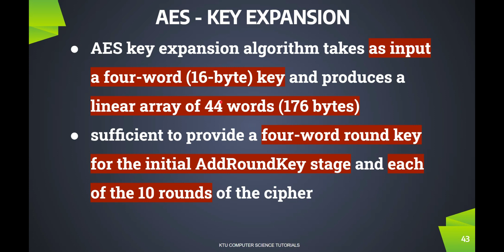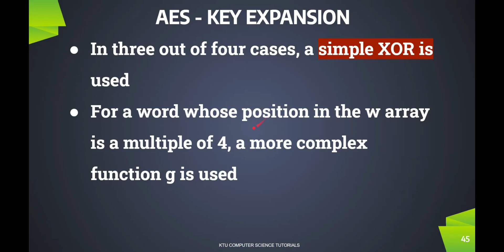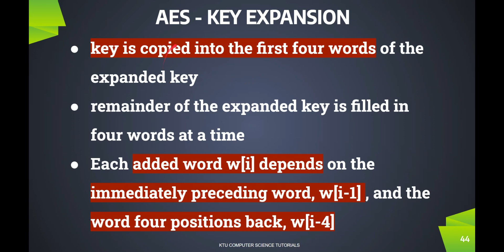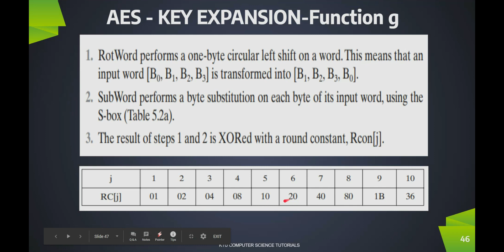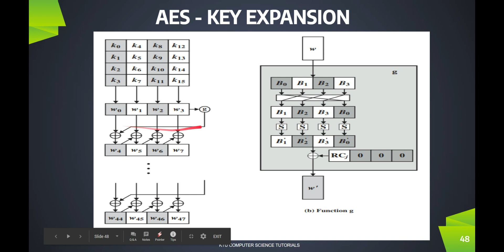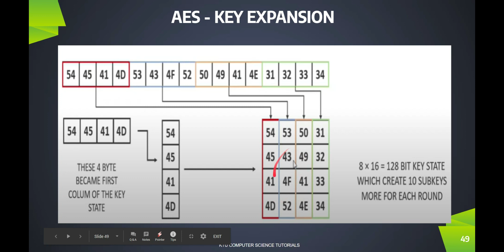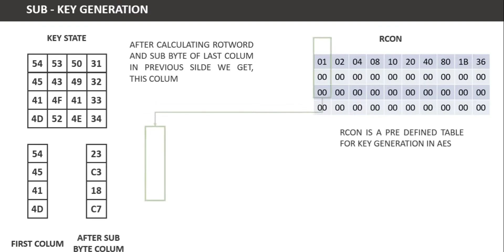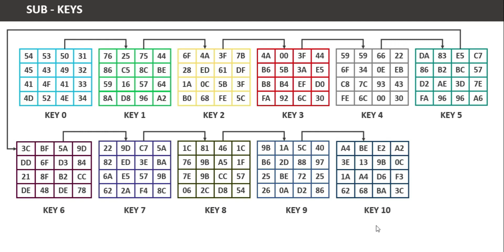Advanced Encryption Standard(AES)-Key Expansion with Example- (KTU CSE 409 Cryptography-Module 2)